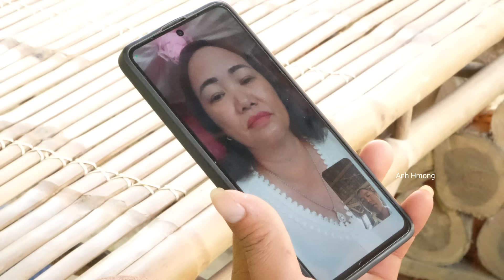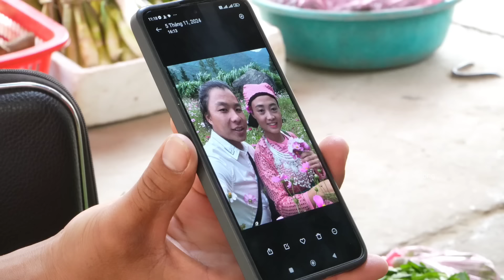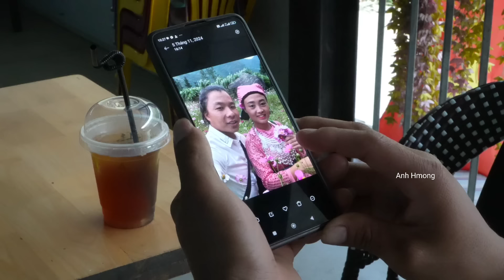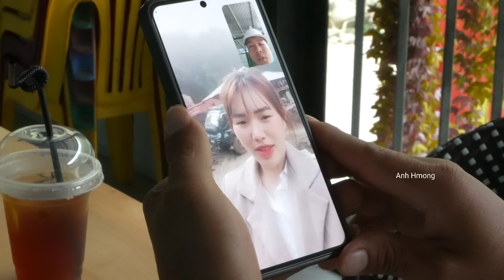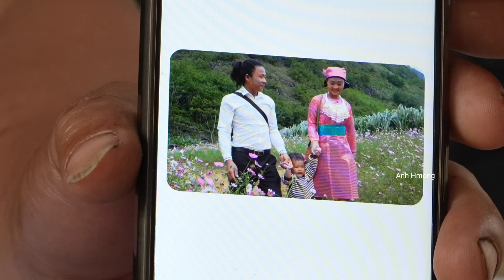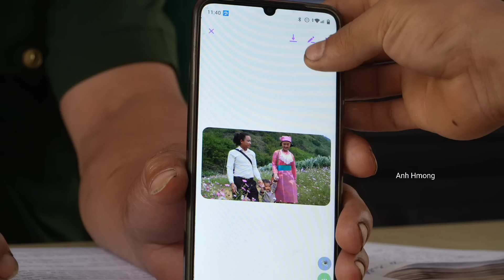CEO immediately reported to the police chief about the sudden disappearance of the single mother